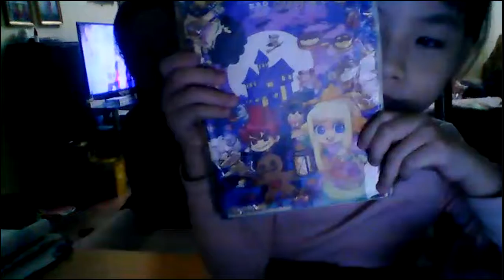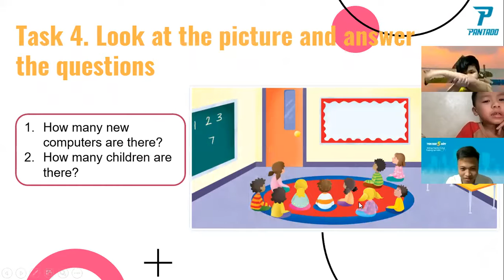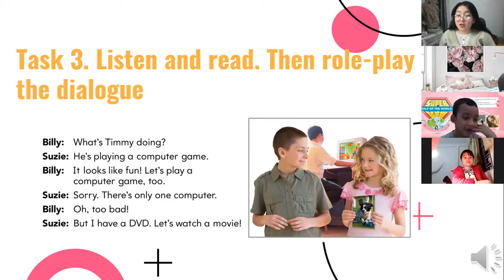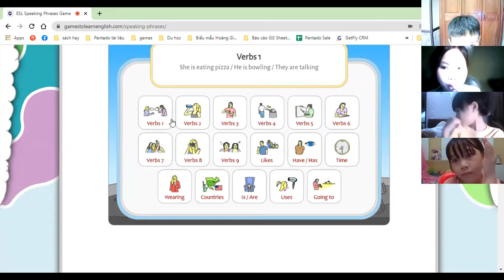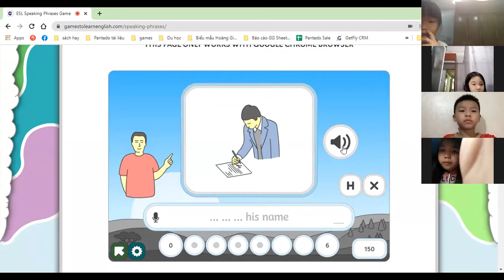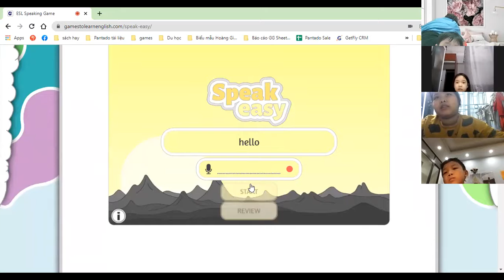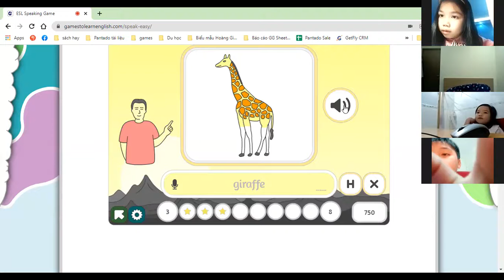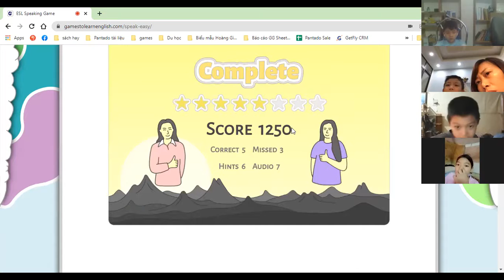Học tiếng Anh miễn phí cùng con Buổi 38 (29/11/2021) - Level 1 (Dành cho học sinh tiểu học)